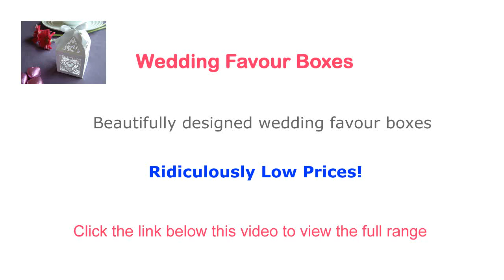wedding favours Pictures - View The Most Beautifulwedding favours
wedding favours * - If you are not sure about a choice of wedding favours then take a peek at these wedding favours

wedding favors boxes :
00:00:05  wedding favours homemade
00:00:16  new wedding favours 2012
00:00:27  wedding favour boxes
00:00:38  wedding favors hearts
00:00:49  wedding favours handmade